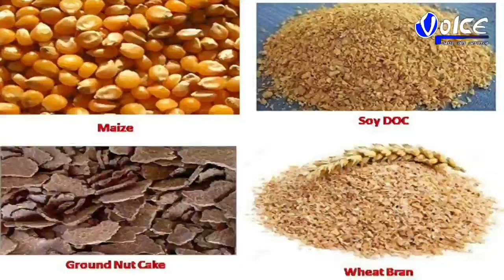শিলিগুড়ি মেট্রোপলিটন পুলিশের অভিযান, নেশার ইনজেকশন সহ গ্রেফতার ২